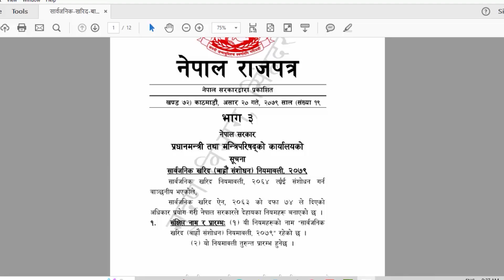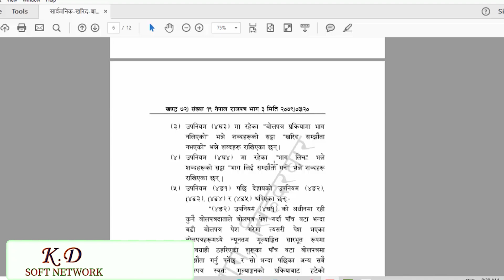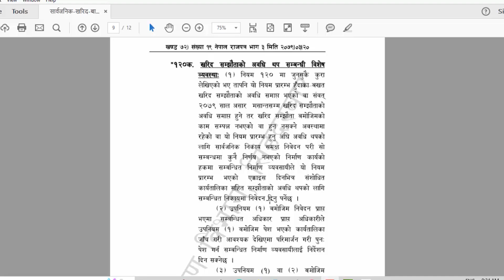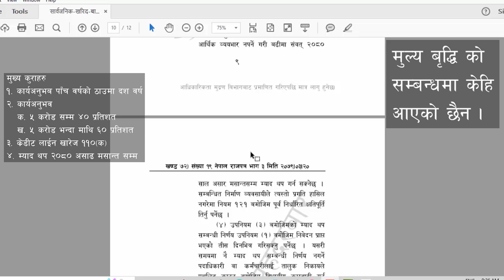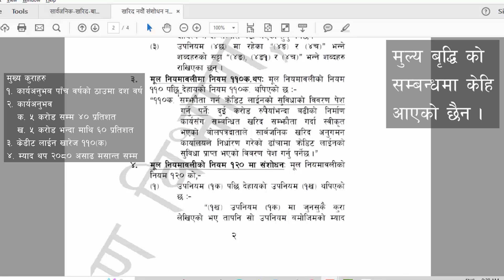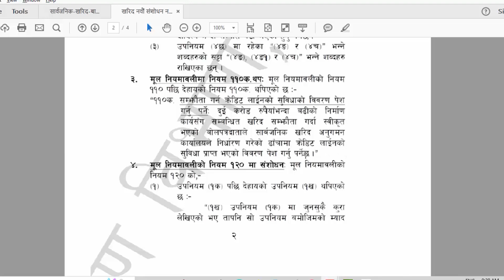सार्वजनिक खरिद नियमावली को १२औं संसोधन | 12th Amendment to the Public Procurement Rules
सार्वजनिक खरिद नियमावली को १२औं संसोधन | के के परिर्वतन भयो त?
मुल्य बृद्धि सम्बन्धी केहि नआईकन एकोहोरो म्याद थप ले मात्र निर्माण कार्य सम्पन्न होला त?